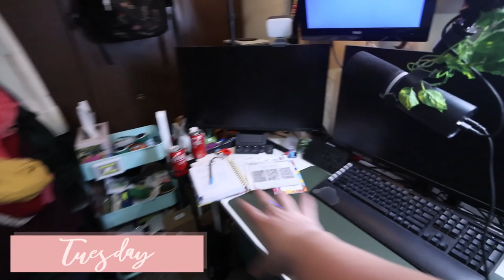i need to fix my sleep schedule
My bedtime is getting out of hand.

Equipment:
Camera: Canon EOS M50
Mic: Rode Wireless Go
Tripod: Manfrotto MTPIXI-B PIXI Mini Tripod
Editing Software: Filmora